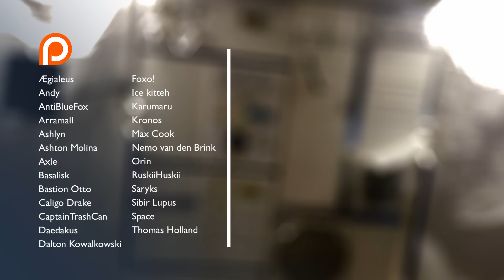TOP 10 Spaceflight Events of 2018!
Fursuit by The Fur Collective!